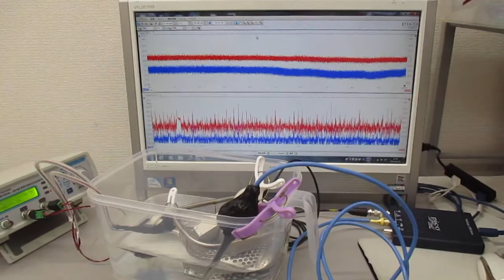水中で対象物に伝搬する超音波の計測実験 ultrasonic-labo